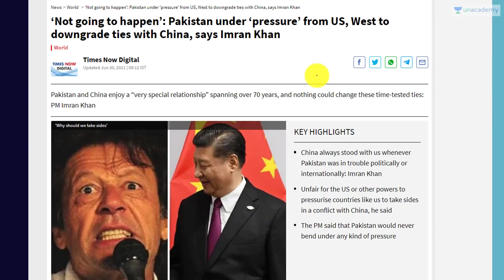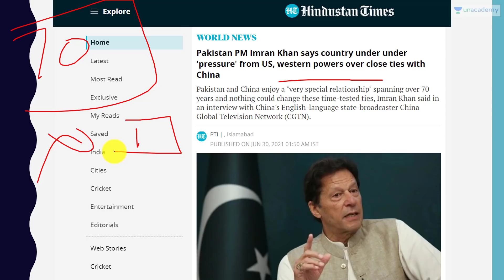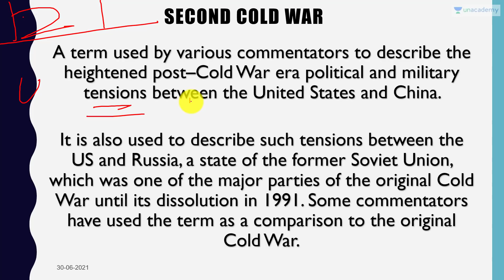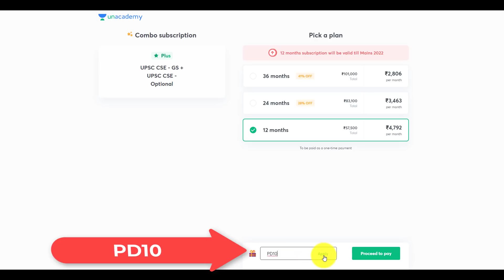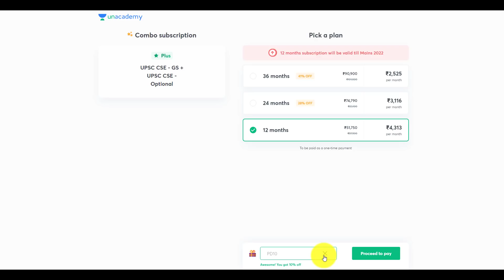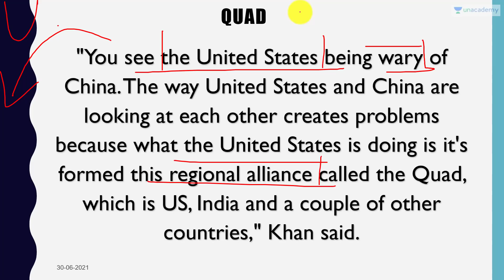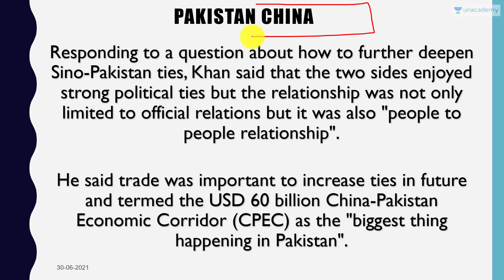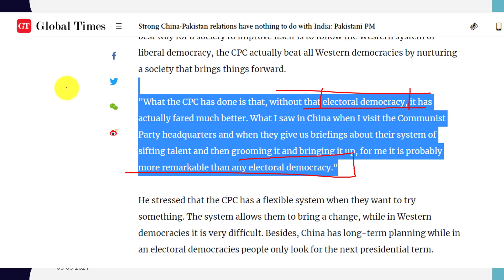Pakistan Complains about US Pressure over China relations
In this video lecture, Prashant Dhawan brings you "Pakistan Complains about US Pressure over China relations".

Unacademy Subscription Benefits:

1. Learn from your favourite teacher
2. Dedicated DOUBT sessions
3. One Subscription, Unlimited Access
4. Real-time interaction with Teachers
5. You can ask doubts in the live class
6. Limited students
7. Download the videos & watch offline